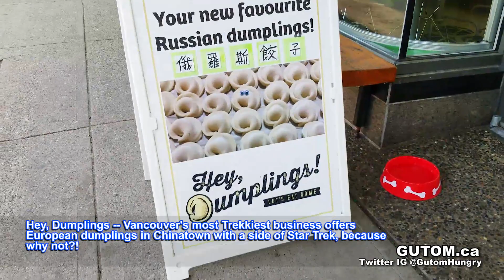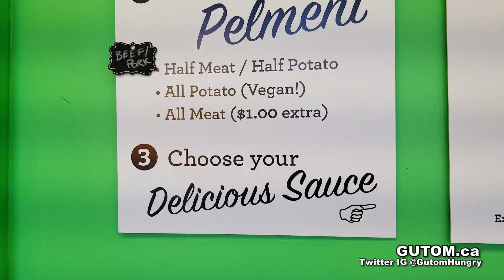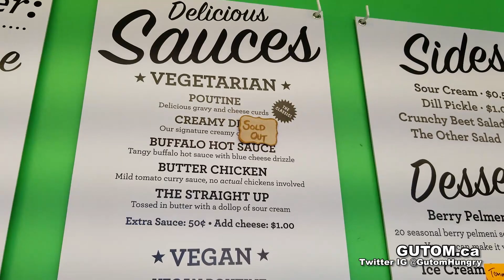RUSSIAN DUMPLINGS! PELMENI! HEY, DUMPLINGS CHINATOWN | Vancouver Food Guide Reviews - Gutom.ca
Hey, Dumplings — Vancouver’s most Trekkiest business offers European dumplings in Chinatown with a side of Star Trek, because why not?!

The changing face of Vancouver’s Chinatown has seen a boom of hip businesses in the gentrified neighborhood. Coffee Shops, Poke, Vegan, Vegetarian and now Russian dumplings!

The owner of the business is a big fan of Star Trek: The Next Generation!